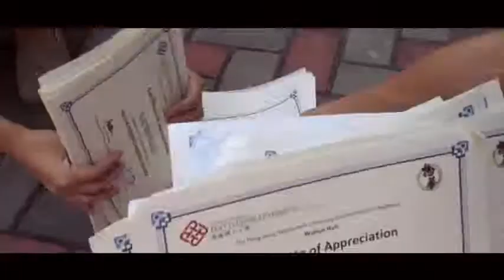物華 Wuhua High Table Dinner 2013 Aurora !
7 / 11 will be our High Table Dinner,
Hope all of you will enjoy it :D